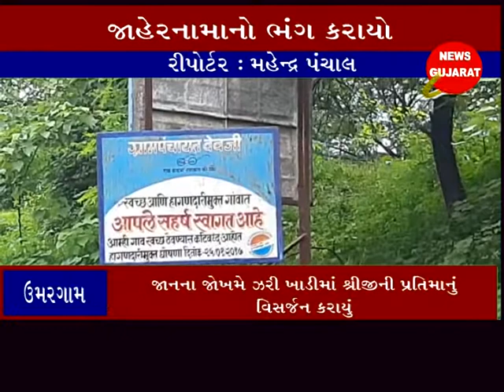ઉમરગામ ઃ જાનના જાખમે ઝરી ખાડીમાં શ્રીજીની પ્રતિમાનું વિસર્જન કરાયું